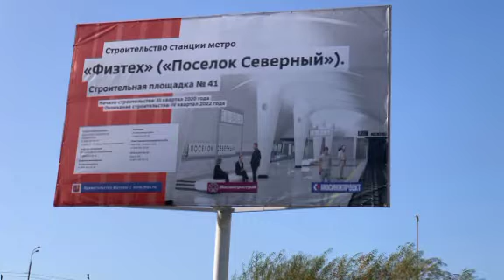Утверждён дизайн будущей новой станции «Физтех» Люблинско-Дмитровской линии метро в посёлке Северный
Власти Москвы показали как будет выглядеть будущая станция метро «Физтех»
Станция должна открыться в 2023 году на Люблинско-Дмитриевской линии Московского метрополитена на севере  Москвы, в посёлке Северный Северо-Восточного Административного Округа, на границе Москвы и подмосковного города Долгопрудный, она станет конечной станцией на севере Люблинско-Дмитровской линии.

Станция мелкого заложения строится к северу от пересечения Дмитровского шоссе с бульваром Академика Ландау. Рядом с объектом находится Московский физико-технический институт. По замыслу авторов проекта, станционный комплекс будет выглядеть как храм науки. Длина платформы составит 76,6 метров, а колонны станции выполнят в виде конусов, расширяющихся вверх.

Авторы проекта взяли за основу научную тематику. В физике часто используется такое понятие, как конус, поэтому здесь решили применить колонны такой же формы. За счёт освещения пространство станции становится динамичным, живым. Свет от колонн отражается от свода и наполняет всё пространство станции, — рассказал о новой станции метро главный архитектор города Москвы Сергей Кузнецов.

Конусообразные колонны украсят и наземный вестибюль станции, в котором будут находиться кассовый зал и эскалаторный спуск. Между ними установят витражи с алюминиевым профилем чёрного цвета. Отделку выполнят белыми алюминиевыми панелями.

Для подсветки фасадов используют светильники, расположенные на выступающих фрагментах и закреплённые на колоннах, что позволит лучше выявить их округлую форму и придать постройке большую выразительность.

Внутри стены павильона облицуют алюминиевыми панелями белого цвета, пол натуральным гранитом светлого оттенка. Потолок выполнят из белых реек с накладными светильниками формы усеченных конусов.

У станции будет два подземных вестибюля с выходами к Дмитровскому шоссе и жилой застройке Северного района. Помимо наземного вестибюля метро, предусмотрено строительство отдельно стоящего здания для эксплуатационного персонала (ЗЭП), оно будет совмещено с эвакуационным выходом. Дизайн станции разработан АО «Метрогипротранс».

Ранее мэр Москвы Сергей Собянин сообщил в своём Тelegram-канале об утверждении дизайна будущей станции метро «Физтех» Люблинско-Дмитровской линии, которая откроется в 2023 году. По его словам благодаря новой станции метро жители Северного района и ближайших к нему территорий Московской области будут тратить на поездку в центр Москвы на 15 минут меньше. Станция «Физтех» также разгрузит Дмитровское шоссе.

Станция «Физтех» станет частью строящегося северного участка Люблинско-Дмитровской линии. Он включает ещё две станции —  «Яхромская» и «Лианозово».

Станция мелкого заложения строится к северу от пересечения Дмитровского шоссе с бульваром Академика Ландау. Она будет конечной, поэтому проектом также предусмотрены оборотные тупики.

Дизайн станции разработан АО «Метрогипротранс». Длина платформы составит 76,6 метра.

В физике часто используется такое понятие, как конус поэтому здесь решили применить колонны такой же формы. За счёт освещения пространство станции становится динамичным живым. Свет от колонн отражается от свода и наполняет весь комплекс. Внимание привлекают и широкие лавочки округлой формы, в торцах встроены светильники, а сами скамьи служат основанием для размещения информационных конструкций. Название станции на путевых стенах выполнят из нержавейки, – пояснил главный архитектор города Москвы Сергей Кузнецов.

Благодаря новой станции метро жители посёлка Северный и ближайших к нему территорий Московской области города Долгопрудный будут тратить на поездку в центр города на 15 минут меньше. Станция «Физтех» также разгрузит Дмитровское шоссе, –пояснил мэр Москвы.

Решение о продлении салатовой ветки  метро в район Лианозово и посёлок Северный было принято мэром столицы Сергеем Собяниным и поддержано москвичами на портале «Активный гражданин». Строительство участка стартовало в 2019 году.

Отрезок продления расположен вдоль Дмитровского шоссе. В его составе откроются три станции: «Яхромская», «Лианозово», и «Физтех»

Физтех» — строящаяся станция Московского метрополитена, будущая северная конечная станция Люблинско-Дмитровской линии. Расположится в районе Северный (СВАО). Открытие запланировано на 2023 год в составе участка «Селигерская» — «Физтех». Станет самой северной станцией Московского метрополитена.

Расположение:

Станция будет северной конечной на Люблинско-Дмитровской линии метро, в 3,1 километров к северу от станции «Лианозово». Расположится вдоль Дмитровского шоссе, к северо-востоку от пересечения с Долгопрудненским шоссе, улицы Академика Флёрова и с выходами по обе стороны Дмитровского шоссе. Станция будет находиться с внешней стороны МКАД на территории посёлка Северный Северо-Восточного административного округа г. Москвы, восточнее города Долгопрудный. Длина пешего маршрута между станцией метро и МФТИ, давшим своё название станции, примерно 2 км.

По ошибке в мае 2020 года на схеме генплана метро до 2023 года станция указана внутри МКАДа